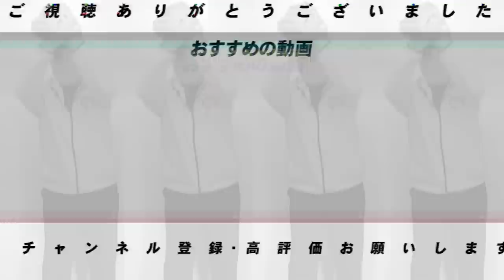【岡田阪神が動く！】阪神がAREに向かって”ブルワー投手を補強！”さらに近本選手が１番で復帰！助っ人投手の豊の評価は？